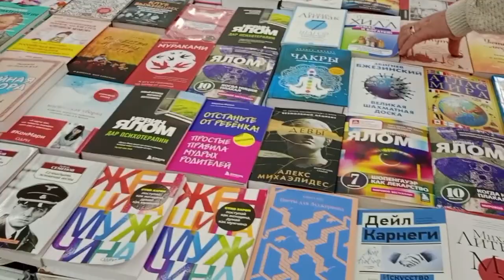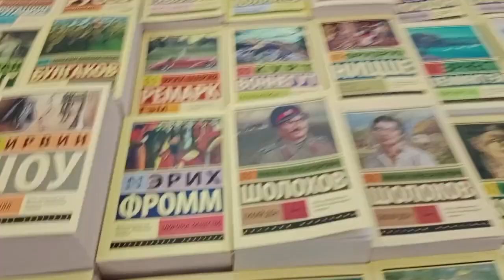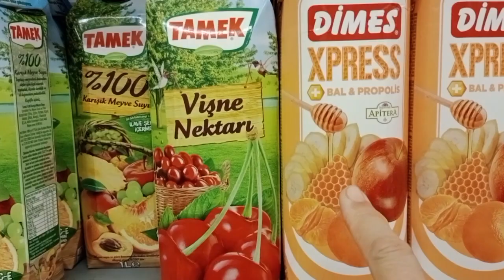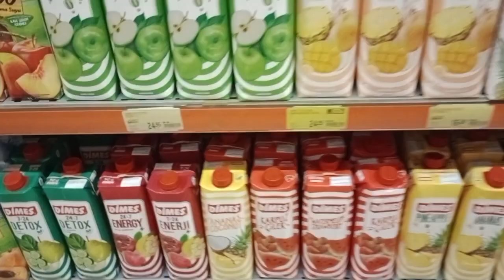Анталья. Какую валюту лучше брать в Турцию. Где выгодней обменивать деньги. Тестируем новое кафе.